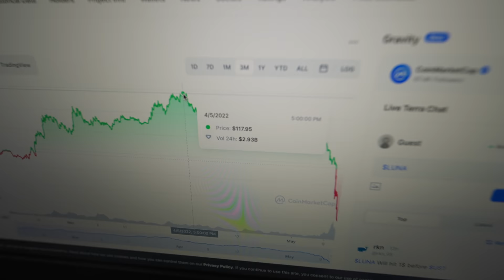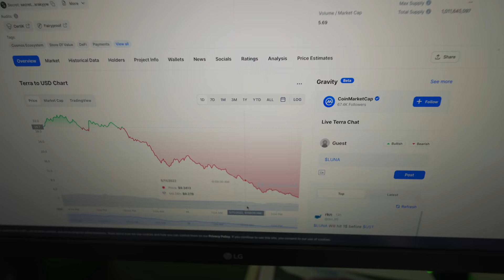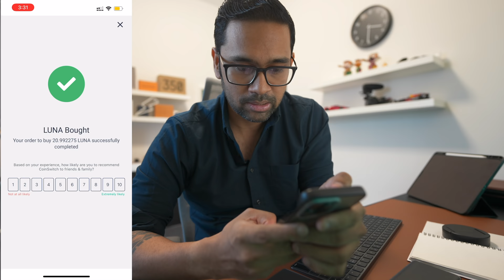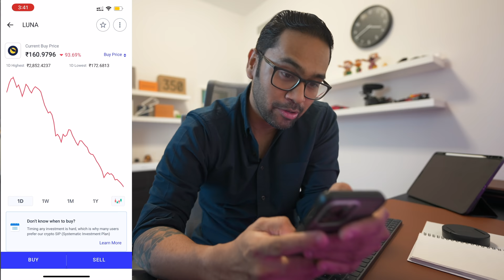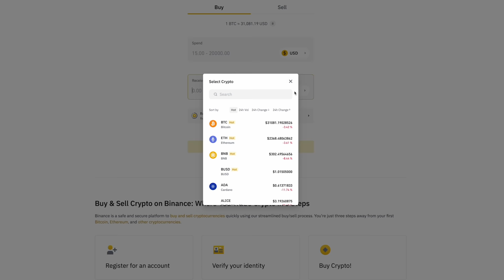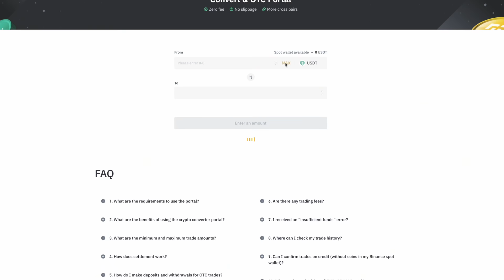TERRA LUNA CRASH 📈 BIGGEST DISASTER IN CRYPTO WORLD 😔 HOW I MADE ₹2L from ₹35,000 in 15 MINUTES 🔥